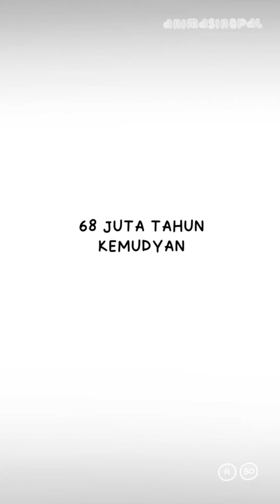T - rex Mencoba Makan Panen Apel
selamat menonton adik adik, video ini khusus untuk adik adik ya, jadi aman terimakasih